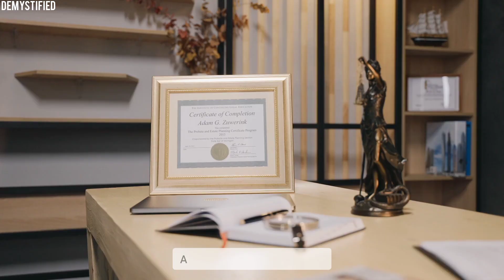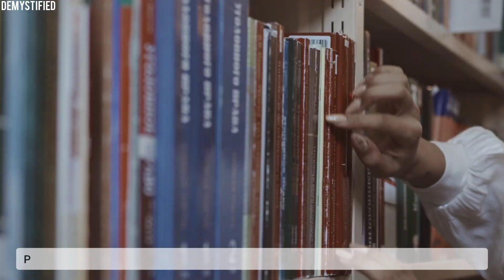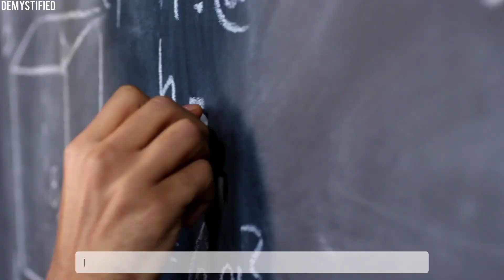It's not Vikram Sarabhai!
Explore the extraordinary life of Satish Dhawan, the mastermind behind India's space journey.

Witness his remarkable achievements, including India's first satellites and indigenously built SLVs.

Discover the leadership and support that earned him admiration from colleagues.

Join us in paying tribute to this visionary scientist and delve into the captivating world of space exploration.